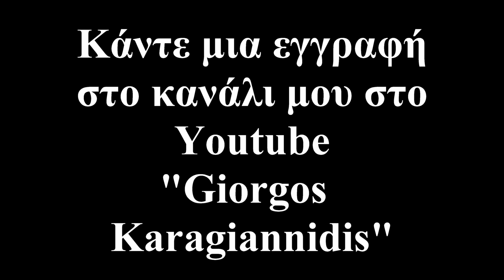Τσαχουρίδης Παρχαρίδης στο 19ο Ποντιακό Πανοϋρ Ευξείνου Λέσχης Αλμωπίας By Giorgos Karagiannidis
Στο 19ο Ποντιακό Πανοϋρ της Ευξείνου Λέσχης Αλμωπίας βρέθηκαν Τσαχουρίδης και Παρχαριδης, Ένα βιντεο του Giorgou Karagiannidi.

ΠΡΟΣΟΧΗ:

Αποποιούμαι Όλων Των Πνευματικών Δικαιωμάτων. Όλα τα πνευματικά δικαιώματα ανήκουν στους παραγωγούς.
Παρακαλώ oποιαδήποτε δισκογραφική εταιρεία ή οποιοσδήποτε παραγωγός ή καλλιτέχνης δεν συμφωνεί με κάτι από τα παραπάνω,

If you own the rights of this track, and want it removed. Please, let me know, send me a private message and I'll proceed to remove it within a few hours. It was upload only for promotional use